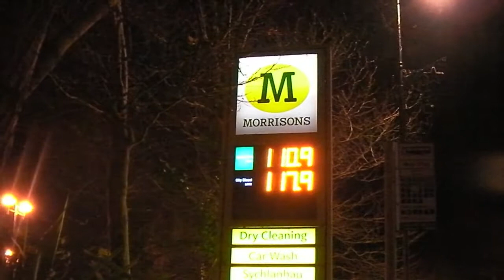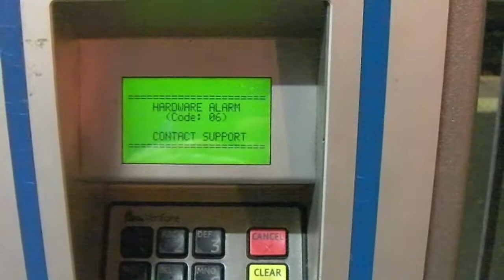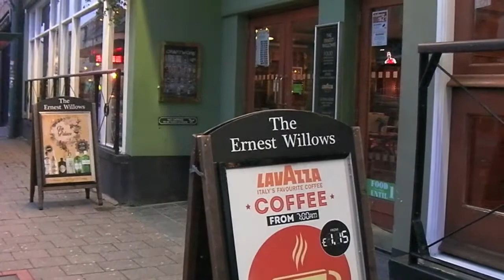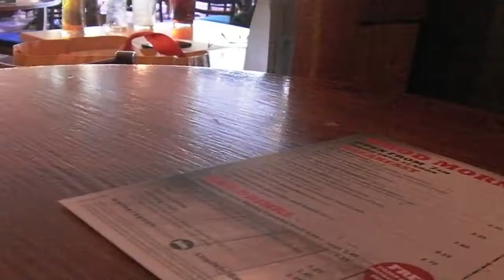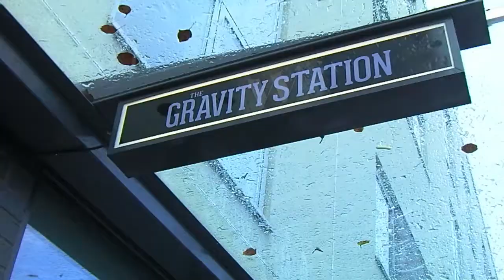Post Christmas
The Saturday after Christmas and it's a late start for the trains but at least there were trains. Points for coffee in Costa. £1.89 a pint in the Ernest Willows. Some quality ales in the Gravity Station. That's 2014.